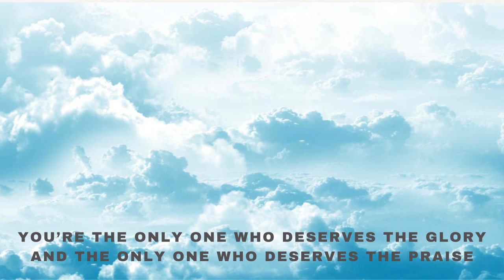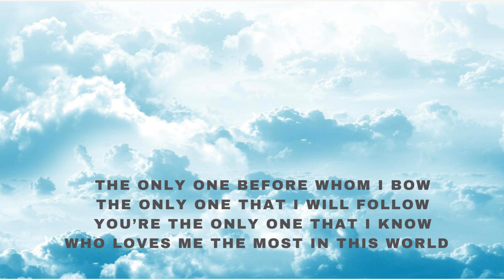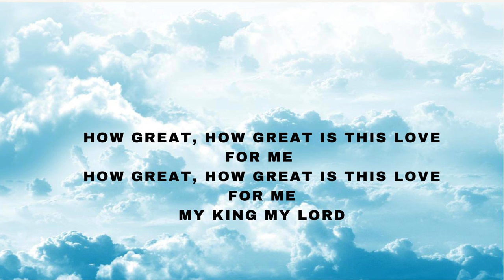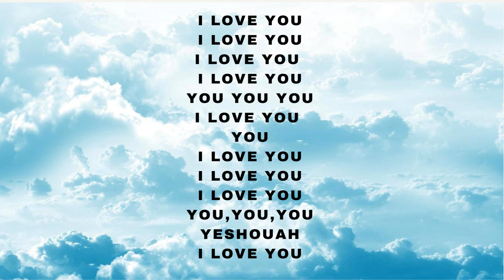I LOVE YOU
Bonjour,
Découvrez "I LOVE YOU".
Nous rendons grâce à Elohim pour ce nouvel album avec des chants nouveaux en malgache, français et anglais sorti en 2024 !
Nous voulons continuer à donner gratuitement ce que le Seigneur inspire et que ce soit une source de bénédiction pour les autres !